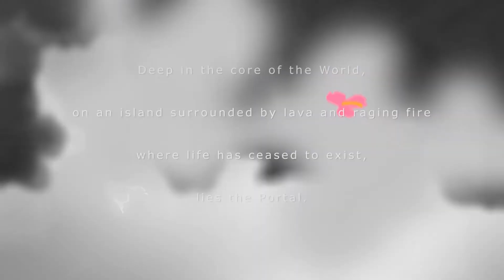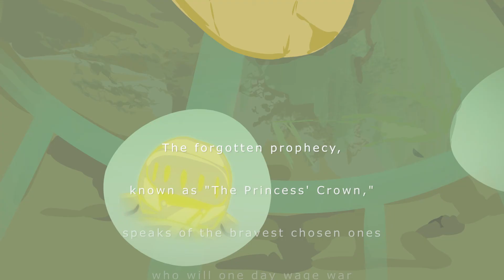Princess' Crown | A Prophecy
"Princess among princesses, heir of the most powerful hero ever alive."

Song: Sunlight Filtering Through the Trees / コモレビ
All songs composed by Masaru ( Go ) Shiina and are property of Namco Bandai

Produced at Aswara.
My first-year personal animated short film.

I used Adobe After Effects for the effects, Adobe Premiere for the editing, Toon Boom Harmony Stage 10.3 and Toon Boom Harmony 14.0 Advanced for the animation.